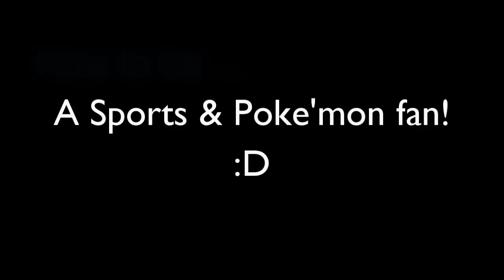How to be a Sports & Pokémon Fan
Well, we decided to do this because..
1) We were bored
2) I wanted make a video
3) because when i was younger i was a HUGE Pokémon fan and have soo many things from it
4) because the world cup final is coming up. GO NETHERLANDS!!

Also, that girl scout vest is mine. lol yep i was once a girl scout... haha